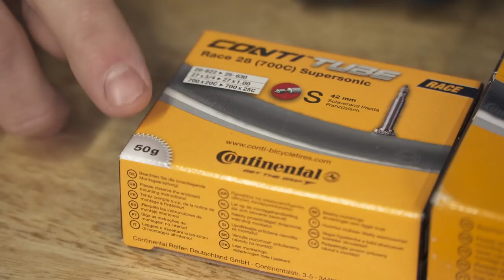Cómo Cambiar Una Cámara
¿Os ha tocado cambiar una cámara alguna vez? ¿Y se os complicado? Es algo que tenemos que hacer tarde o temprano, por pinchazo o por cambio de cubiertas. Vamos a ver unos pasos sencillos para hacerlo lo más fácil posible.